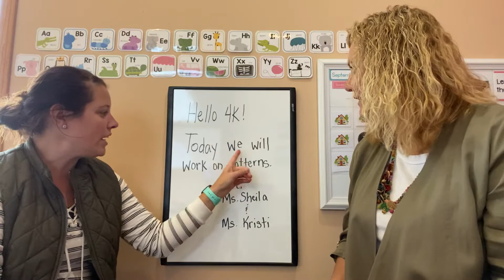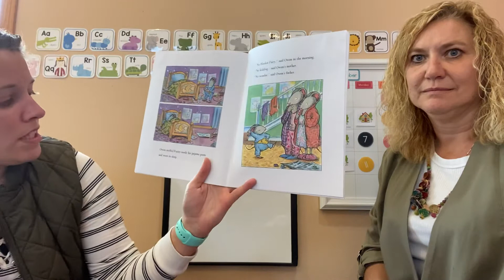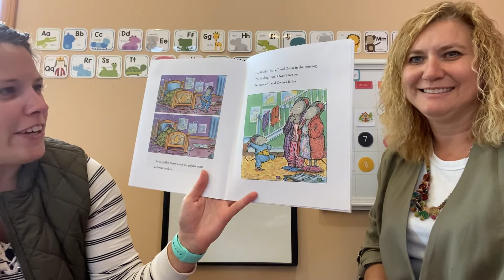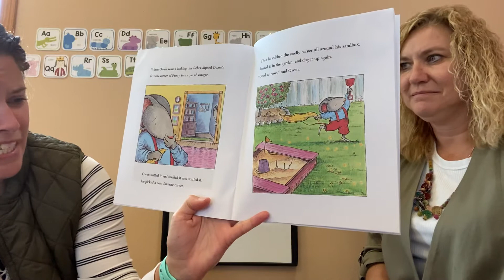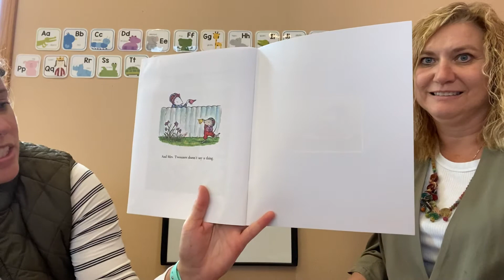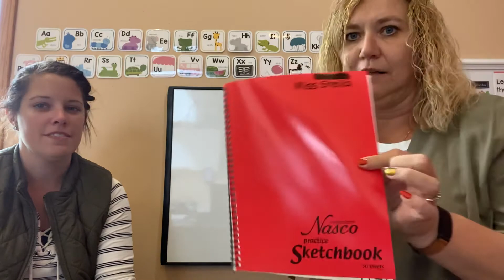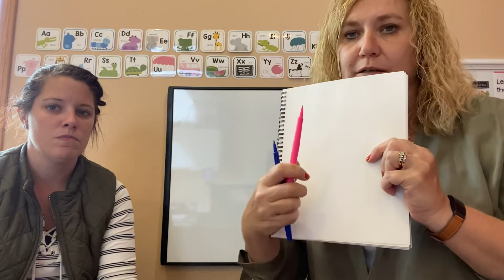September 21, 2020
Owen and Patterns